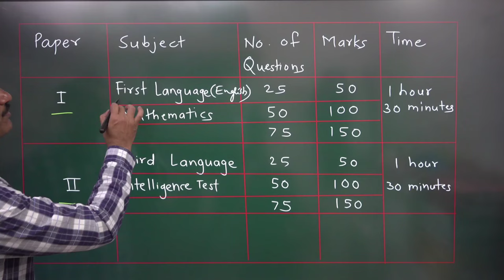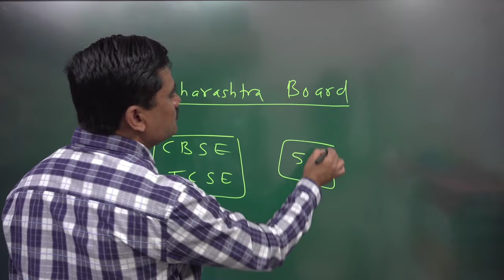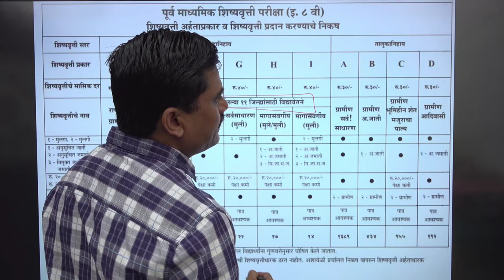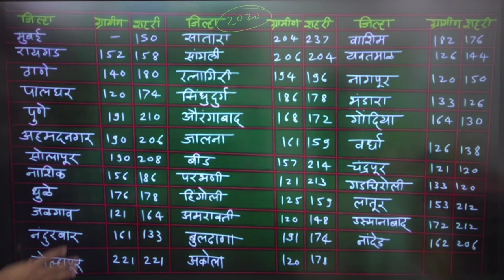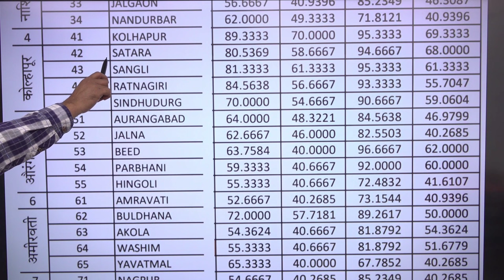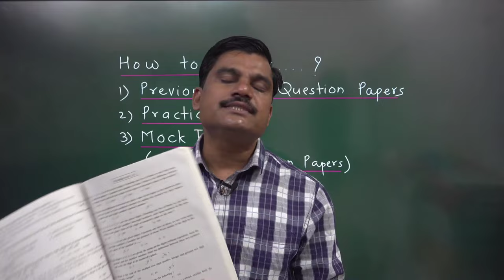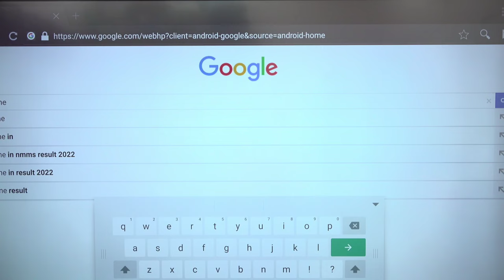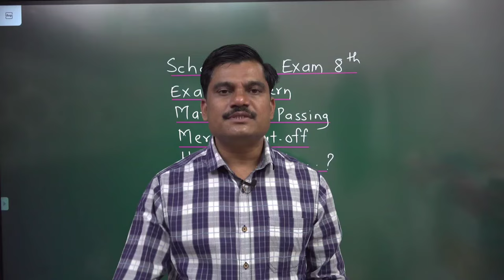8th Scholarship।Exam Pattern।Marks for Passing।Merit cut-off।How to study...।Guidance by Kaute sir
8th Scholarship।Exam Pattern।Marks for Passing।Merit cut-off।How to study...।Guidance by Kaute sir